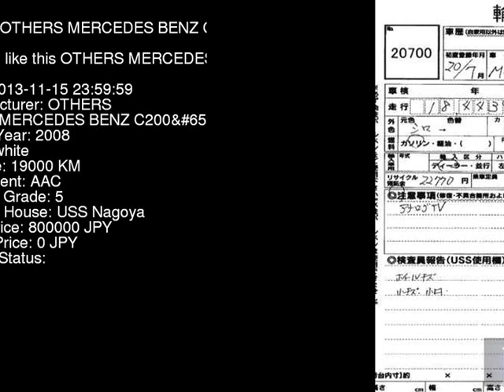2008 OTHERS MERCEDES BENZ C200G 204241